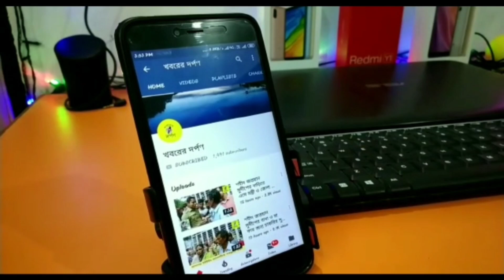আবারো হকার উচ্ছেদ অভিযানে তৎপর কৃষ্ণনগর পৌরসভা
এবার আবার হকার উচ্ছেদ অভিযানে তৎপর কৃষ্ণনগর পৌরসভা। শনিবার ভোরের আলো ভোটার সঙ্গে সঙ্গে দোকানের দুয়ারে বুলডোজার! যা দিয়ে একাধিক বেআইনি দোকান যেগুলি ফুটপাত দখল করেছিল, সেগুলোকে ভেঙে দিল কৃষ্ণনগর পৌরসভা।  নদীয়ার কৃষ্ণনগর কোতোয়ালি থানার সামনে বুলডোজার দিয়ে ভেঙে দেয়া হলো একাধিক দোকান। শনিবারের এই উচ্ছেদ অভিযানে উপস্থিত ছিলেন কৃষ্ণনগর পৌরসভার চেয়ারম্যান, সিআইসি মেম্বাররা এবং জেলা প্রশাসনের একাধিক আধিকারিকরা। যদিও তাদের ব্যবসায়িক সম্পত্তি উচ্ছেদ করায় কান্নায় ভেঙে পড়ে একাধিক দোকানের ব্যবসায়ীরা। তবে পুরসভার পক্ষ থেকে জানানো হয়েছে এর আগে মাইকিং এবং সশরীরে তাদের কাছে উপস্থিত হয়ে সরকারি নির্দেশের কথা জানানো হয়েছিলো। অনেকেই পুরসভার সাথে সহযোগিতা করে অন্যত্র সরে গেছেন তাদের মূল্যবান পসরা এবং নির্মাণ সামগ্রী নিয়ে। তাদের জন্য পুনর্বাসনের কথা ইতিমধ্যেই ভাবনার চিন্তা শুরু করেছে পুরসভা। কিন্তু সরকারি নির্দেশ অমান্য বা অগ্রাহ্য করে যারা এখনো দোকান রেখেছিলেন তাদের ক্ষেত্রেই এই অবৈধ নির্মাণ ভেঙে দিলো পৌরসভা। তবে এক্ষেত্রে শুধুমাত্র নির্মাণ, ইতিমধ্যেই তাদের দোকানের বিক্রয় জিনিসপত্র সরিয়ে নিয়েছিলেন তারা।